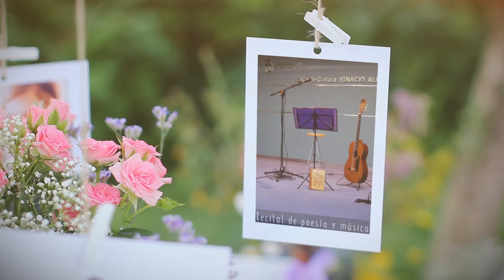Concierto de Karlos Zuazo, sábado 17 de septiembre en el jardín Botánico a las 20:00h.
Espectáculo poético-musical Juglar del siglo XXI
En Castellano / Euskera